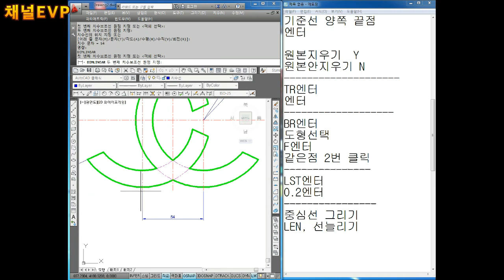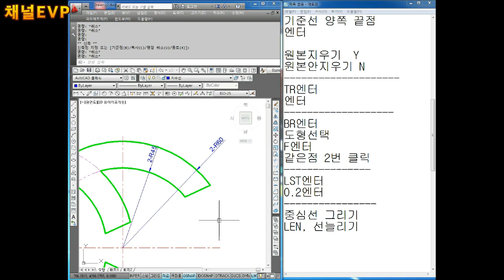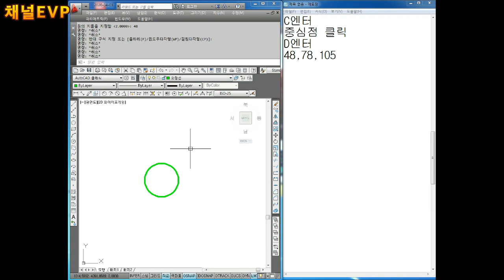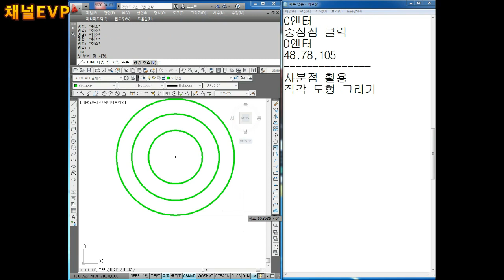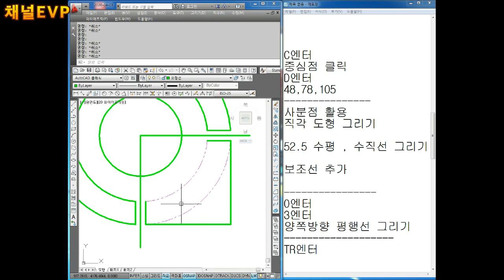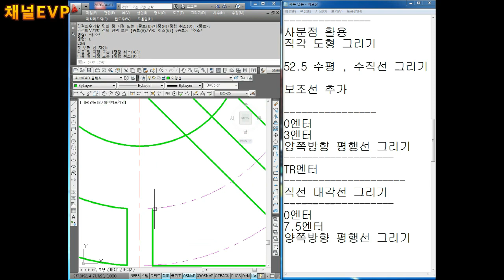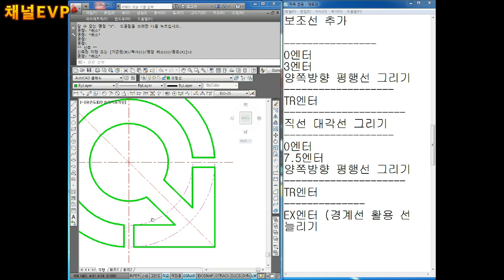캐드 도면작업 2020.03.25 43부 AUTO CAD